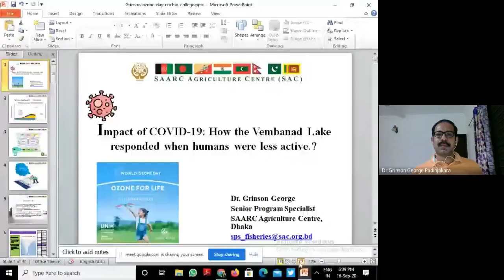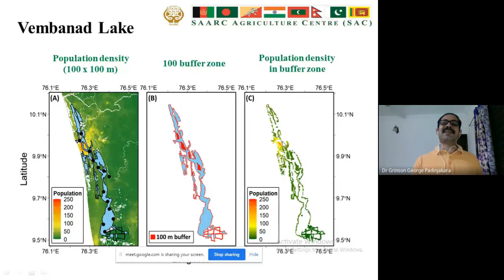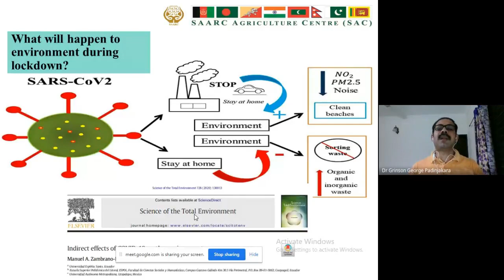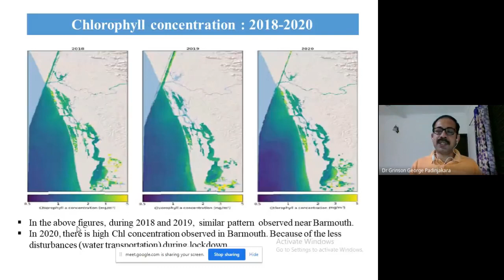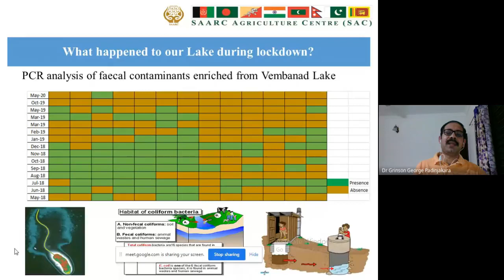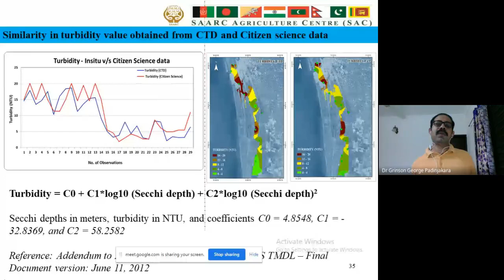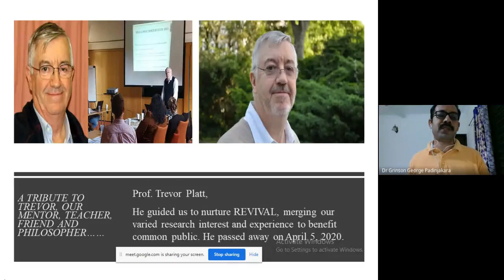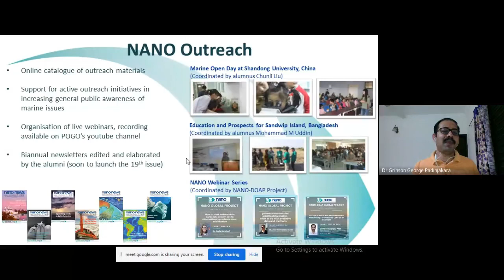Invited lecture on COVID-19 Impact: How the Vembanad Lake responded when humans were less active?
_Webinar _
*International Ozone Day Celebrations 2020*

Organizer: Dept. Of Zoology and IQAC, The Cochin College, Kochi-2.